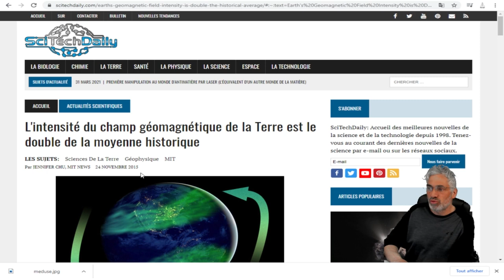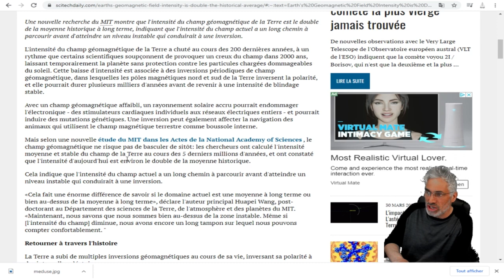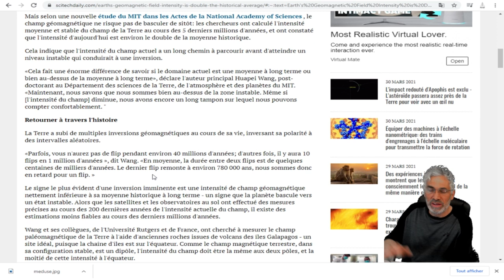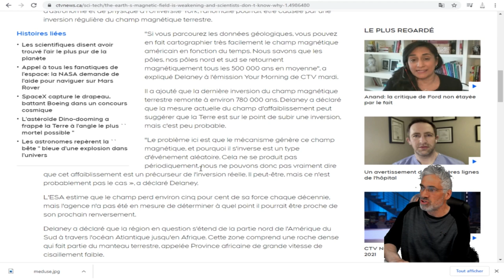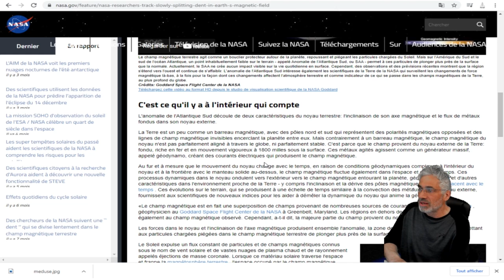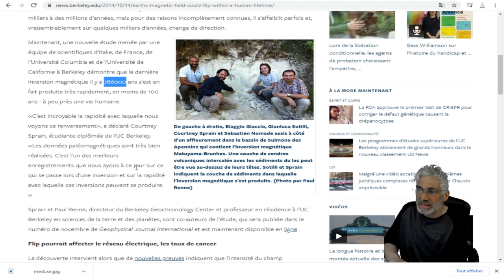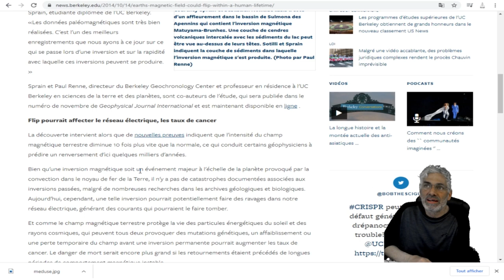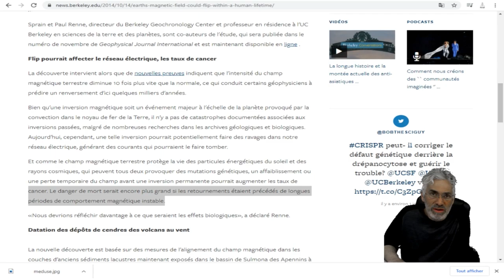L'AVENIR EST INCERTAIN; QU'EST QUI NOUS ATTEND AU NIVEAU CYCLE CLIMATIQUE ?